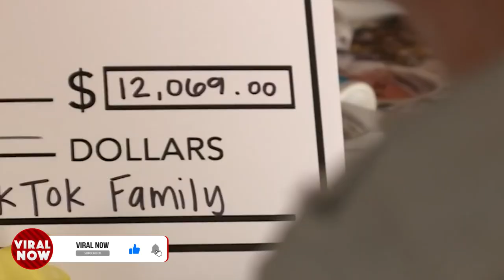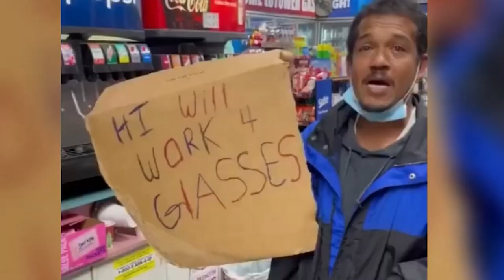35 Random Acts of Kindness That Will Restore Your Faith In Humanity!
35 Random Acts of Kindness That Will Restore Your Faith In Humanity!

Sometimes life might get out of control, and we might feel like we just hit a dead end, but the world has its beautiful way of communicating with us and reassuring us. Have you been in a situation where you may have felt similar feelings to this one? You probably didn't realize, but the guy who offered help probably was sent by the universe. Now let's take a look at thirty-five random acts of kindness that will restore your faith in humanity. Hope you have paper towels close by cause this might just end in tears.

The pandemic has caused great rifts between families. Families have been distant from only communicating with each other through windows or doors. That's why this elderly husband was glad when the local lockdown was lifted. He chose to sign himself into the assisted elderly home where his wife has been living. The couple was overjoyed to embrace each other once again. I'm sure now break times won't be as boring as before for these two.

An über driver was surprised when her client decided to leave a fat tip. Not sure if it was a clout chasing  video but if it was real, it’s wholesome to see that this guy helped the lady through such a tough pandemic season.

Whenever you buy a house, the dream is to get one that's near nature. Better yet, have your sunrise views interrupted by a group of random deers in your front yard. This guy looks like he's always looking forward to sharing his watermelon with the deers whenever they come by. Also, did you know that watermelons are nutritious for deers? They boost them with different vital vitamins. If you didn't know, now you know!

This paralyzed man was lucky to enjoy a dance on his wedding day thanks to his dad and brother. Such an emotional moment for the bride too!

To date, I can say that I haven’t known anything that brings greater satisfaction than helping out the elderly, Even if it's the simple acts like crossing a busy road or bringing in their newspaper and milk for them. And I'm happy to see more and more people coming to their aid just like this woman. Who takes her time to help an old lady cross the road. When they're almost halfway, another pedestrian joins in the fun and carries the lady all the way across just to make sure nothing happened to them midway.

Malls are busy places, and now and then, parents lose track of their children. But lucky enough, there are superheroes security guards who'll jump in the way of danger just to save a child. Just look at how this security guard jumped over the rails, All in an attempt to save a child who was just about to go down an escalator.
Could you imagine being an 89-year old pizza delivery guy? That’s Derlin Newey who’s been working about 30-hours a week delivering for Papa John's Pizza to cover the bills his social security benefits don't. His kindness made him popular among his clients that most started asking for him by name. They say not all angels wear capes, Tiktok stars Carlos Valdez and his wife garnered their flowers to raise money to help Derlin. They were able to raise $12,000 which they personally delivered to darlin's home.

A husband and a wife's bond goes beyond just raising a couple of kids and taking care of a home. It's about sacrifice, love, respect, and selflessness. I'm not sure who beat this guy to show how selfless he is towards his wife, as he shaves his head bald as a solidarity move for his wife, who'd been reinfected, with cancer. The wife wasn't expecting this as she shed tears in disbelief. She even exclaimed that her husband had just dyed his head the perfect color.

When you live in a town notorious for having litters of stray dogs, what do you do? Well, you can't take them all home with you unless you want your landlord to have a fit.